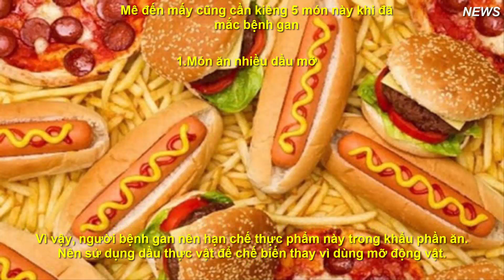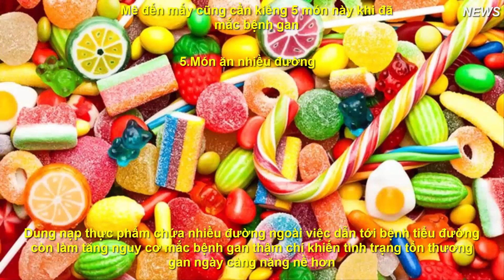Mê đến mấy cũng cần kiêng 5 món này khi đã mắc bệnh gan ...